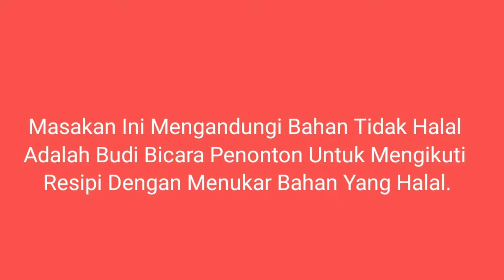MASAK PORK MINCE WITH BEAN PASTE MEE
Sardin Babi PORK MINCE WITH BEAN PASTE MEE. Senang dan simple.

Jom bagaimana di masak dengan mee kuning